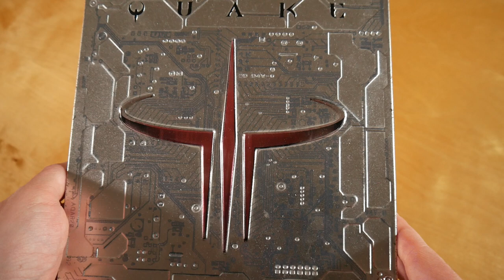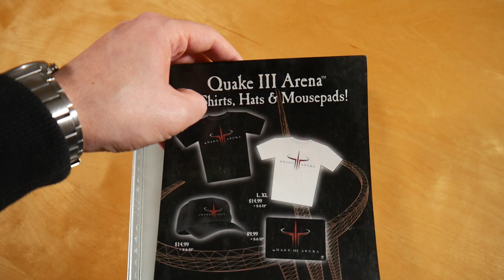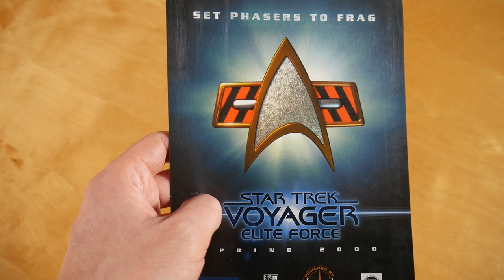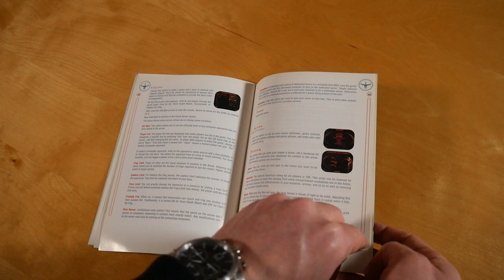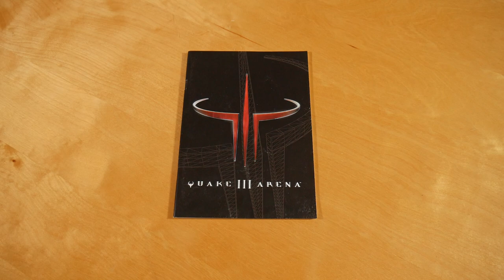Quake 3 Arena Collectors Edition Unboxing German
In diesem Video zeige ich euch die Quake 3 Arena Collectors Edition.
► Hier könnt ihr das Spiel kaufen:
Box: ausverkauft

✘► SPIEL INFOS
Quake 3 Arena
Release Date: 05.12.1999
Kaufpreis: ? €

Quake 3 Arena Box Inhalt:
- Spiel
- Handbuch

Quake 3 Arena Info:
Das Spiel erschien am 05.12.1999 über Activision.